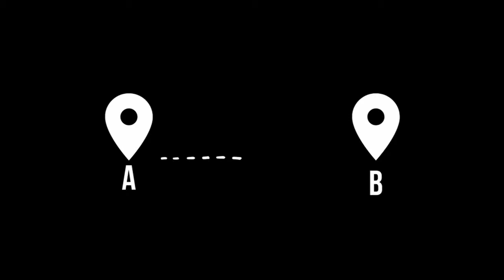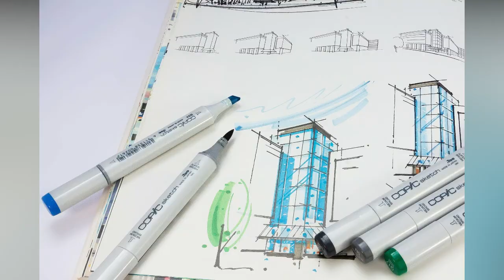Why Planes Don't Fly Over Pacific Ocean? [ With Subtitles ]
The primary reason airplanes don’t fly over the Pacific Ocean is because curved routes are shorter than straight routes. Flat maps are somewhat confusing because the Earth itself isn’t flat. Rather, it’s spherical. As a result, straight routes don’t offer the shortest distance between two locations. Whether a commercial airline is flying from the United States to Asia or elsewhere, it will have the fastest and most fuel-efficient flight by performing a curved rout.